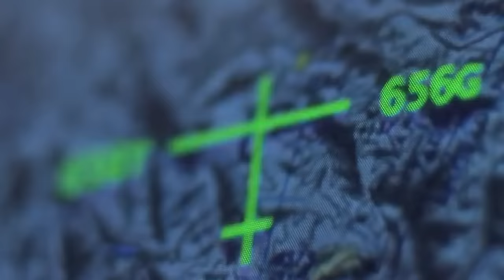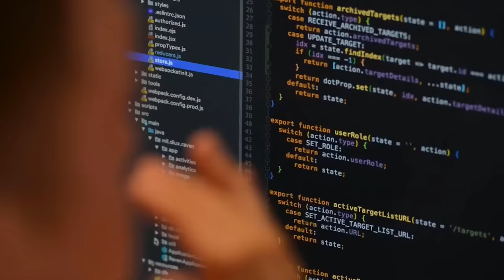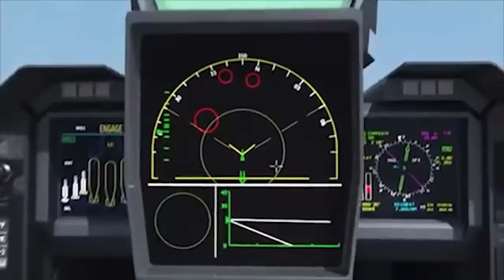The Whole World Is Afraid Of Japan Now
Even with America’s military protection umbrella, Japanese post war success certainly impressed us all. But it's no longer the choice. Japan’s defenses are put under pressure due to North Korea’s nuclear ambitions and China’s increasingly aggressive activities with more than 3000 active aircraft. So, the time has come for them to finally show off the country’s full military potential by presenting the world’s best sixth generation fighter, destined to outperform the US F-35 and keep China’s Air Force at bay.